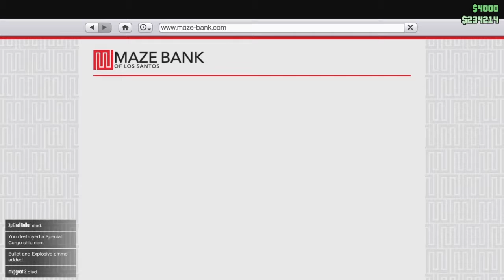TUCKER'S BACK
SHAREfactory™